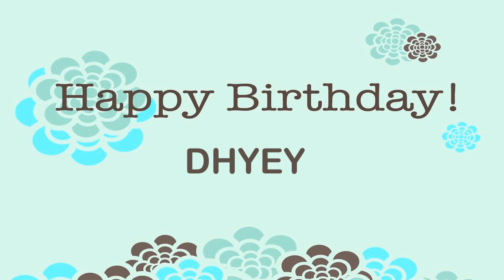Dhyey Wishes & Mensajes